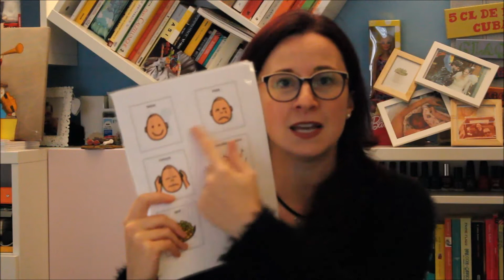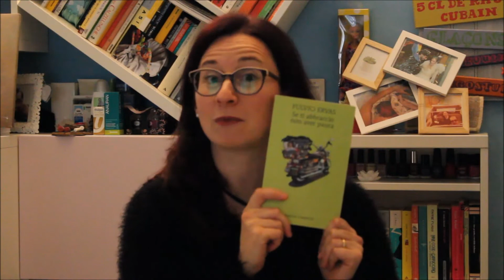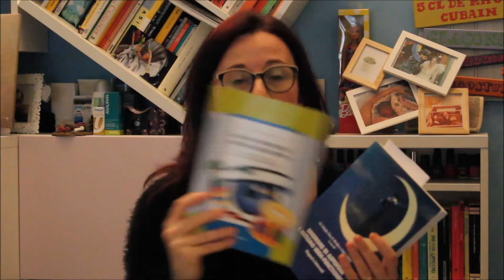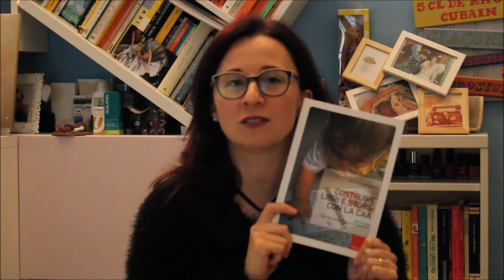Quello che ho imparato sull'autismo...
Autismo, questo sconosciuto... Facciamo un po' di chiarezza!

Seguimi sul blog!